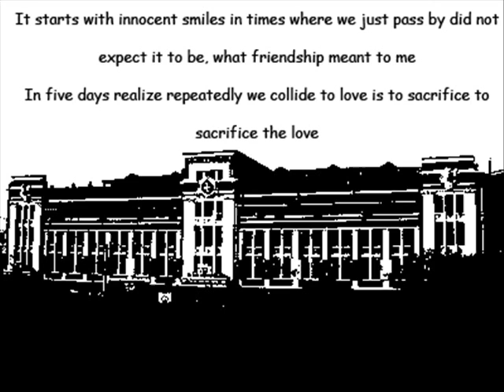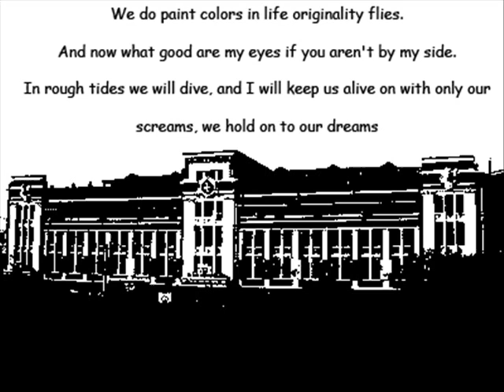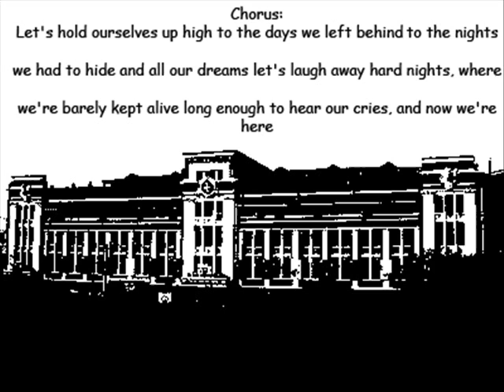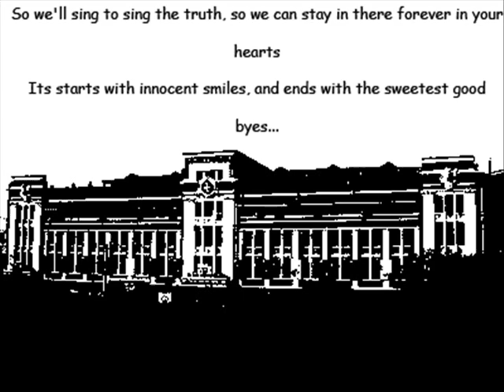Letran High School Batch 2012 (Graduation Song)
Words and music by: Justine Orbe

Performed by:
Krisha Valenzuela
Cathleen Arandia
Marc Yambao
Justine Orbe